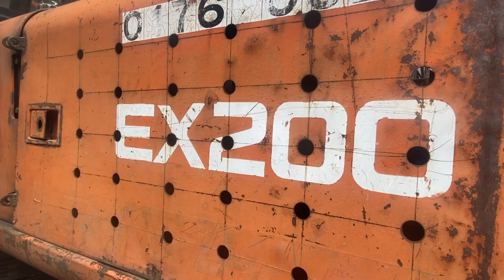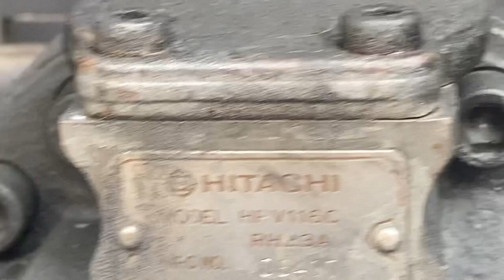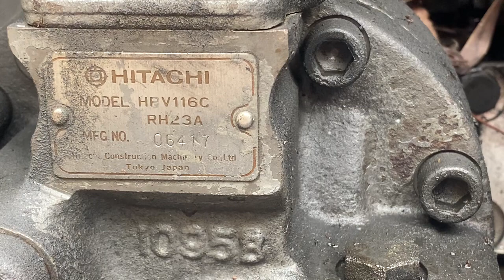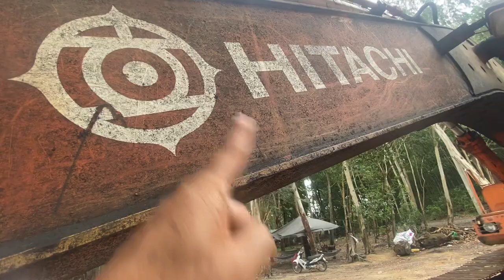Tiếp tục lên sóng báo giá Em máy múc HiTACH đời 07-6 giá 400 triệu tụt lỗ nha các bác